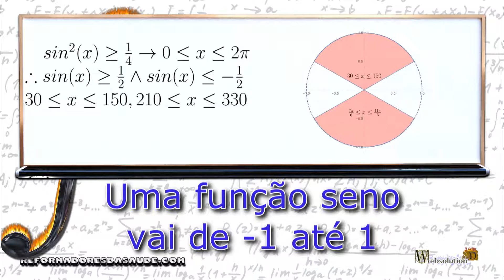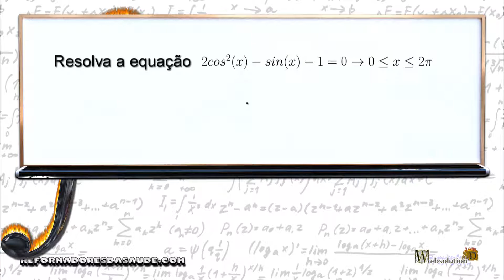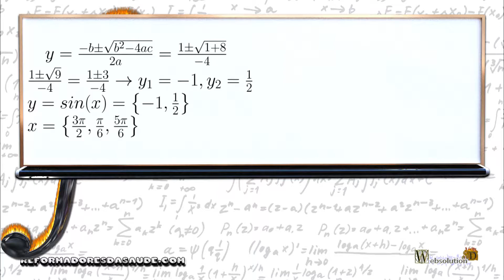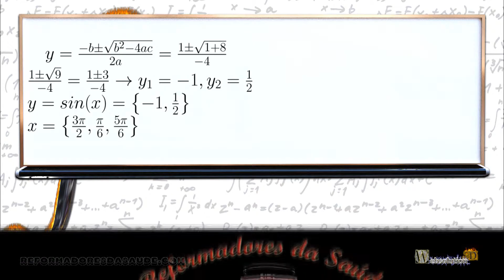exercício trigonométrico 1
Resolva a inequação seno ao quadrado de x é maior e igual a um sobre quatro.
No intervalo de x de 0 até 2 Pi.
Primeiro sabemos que o seno esta ao quadrado o que determina que tanto o valor positivo quanto o negativo, ao quadrado tornam se positivos. E se seno está ao quadrado, então tirando a raiz quadrada.